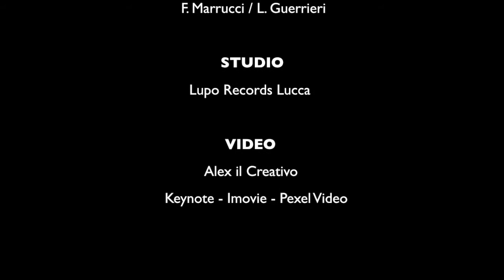Lore - Camminare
Una Produzione "Susy Music" di Alessandro Bentivoglio

Producer Alessandro Bentivoglio